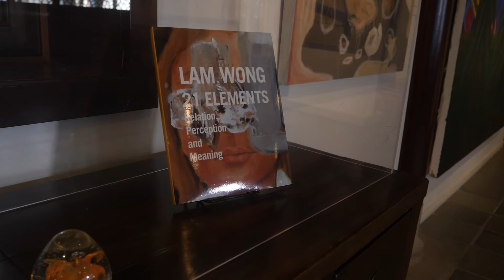Look Towards The Sun - Artist Exchange at Dr. Sun Yat-Sen Classical Chinese Garden - English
Look Towards The Sun Artist Exchange at Dr. Sun Yat-Sen Classical Chinese Garden in Vancouver
Until December 23, 2021

Look Towards the Sun is an artistic exchange between Lam Wong, a Chinese Canadian diaspora artist from Hong Kong and Lawrence Paul Yuxweluptun, an artist of Cowichan and Syilx First Nations ancestry. All living beings and spirits are interconnected. We reside under the same sun. Creating reflection and dialogue on environmental concerns and the interconnectedness of place, people, and culture is at the essence of this exhibition.